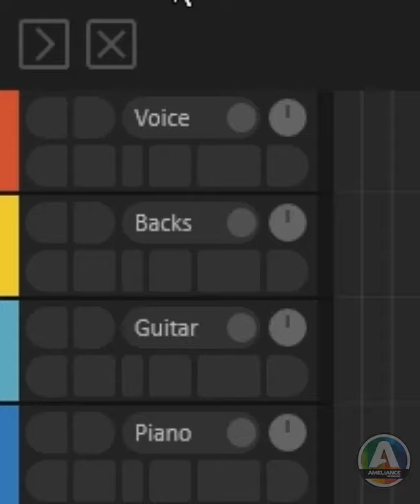Cockos Reaper X (concept 01)